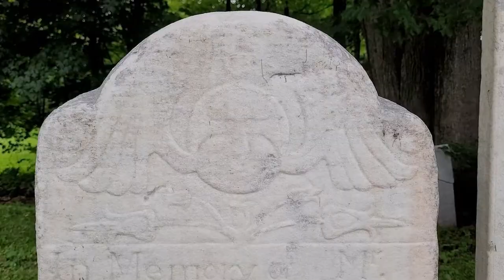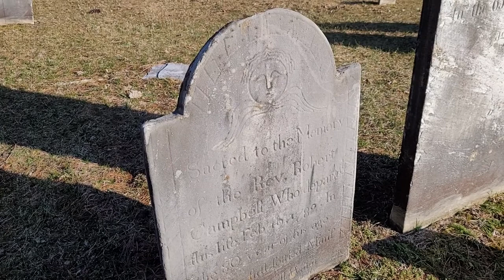Unknown Cemetery - Stillwater NY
we are traveling through the cemeteries of upstate New York and New England. Looking for old and interesting stones, describing and discussing what we see.